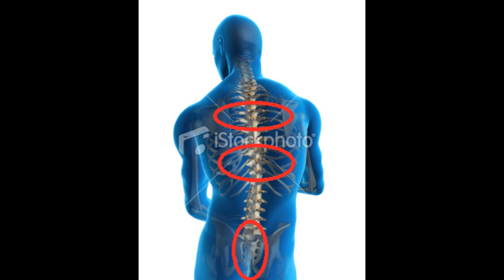Random Spoutings: Pain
What do you do when you go to bed knowing pain awaits you in the morning?